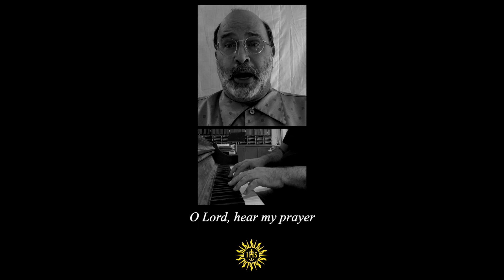"O Lord Hear My Prayer" by Jacques Berthier | Choir of the Church of St. Francis Xavier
The Choir of the Church of St. Francis Xavier, New York City performs "O Lord Hear My Prayer" by Jacques Berthier of Ateliers et Presses de Taizé.

Musical Direction, Pianist and Vocal Soloist: John Uehlein
Video Produced by Joel Dabu

Title: “O Lord Hear My Prayer"
Music and Text by Jacques Berthier

Date of Production: March 2021

Altos:
Boreta Singleton
Cara Caponi
Genevieve Flagello
Jacqueline Perez
Ann Harris-Jacobs

Basses:
Alan Ahles
John Uehlein
Mike Douris
Robert Choiniere
Jim Hurley
Barry Gilman

Sopranos:
Cristelle Sens-Castet
Susan Guercio
Elizabeth Hodur
Kathryn Fisher
Maggie Greene
Marianne Clinton
Pierina Davidson
Julie Flynn
Traci Tournoux
Anna Zhukovskaya
Kim Thompson
Marti Holmes

Tenors:
Dugan McGinley
Joel Dabu
Gary Trout
Mark McManus

Church of St. Francis Xavier Staff:
Pastor: Ken Boller, SJ
Associate Pastor: John Mulreany, SJ
Director of Music Ministries: John Uehlein
Assistant Director of Music Ministries: Jacqueline Perez